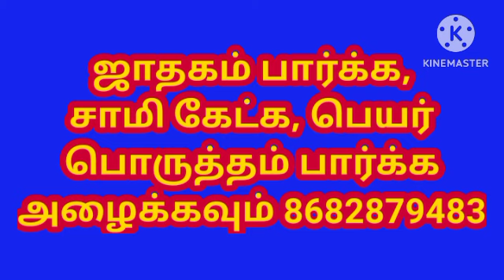பசும்பாலை கனவில் கண்டால் என்ன பலன் l What is the benefit of seeing cow milk in a dream l கனவு